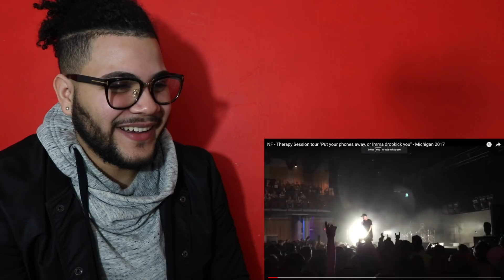NF forgets lyrics to Let You Down... * NF TOO NICE MAN!!* REACTION & THOUGHTS| JAYVISIONS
Lets grow as one!